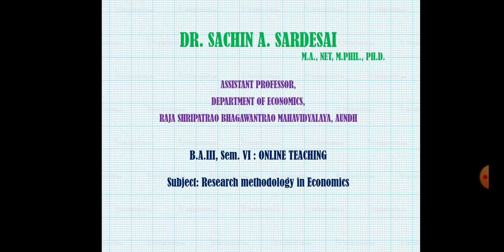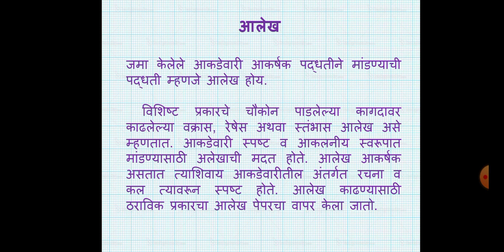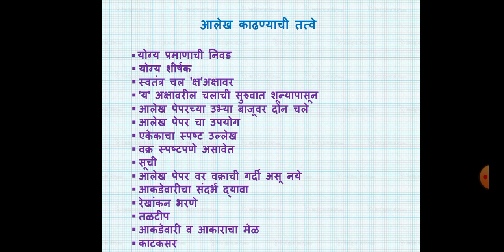Graph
Research methodology in economics